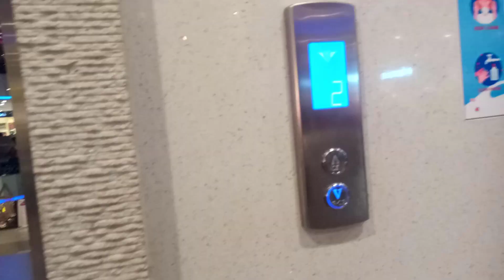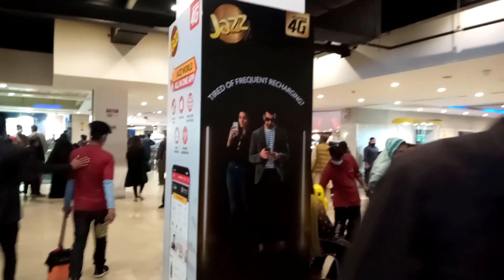Boulevard Mall Hyderabad | Most Beautiful Mall In Hyderabad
Boulevard Mall Hyderabad ka sab say most beautfull mall hai aap log jab be hyderabad jaye waha zarror jaye